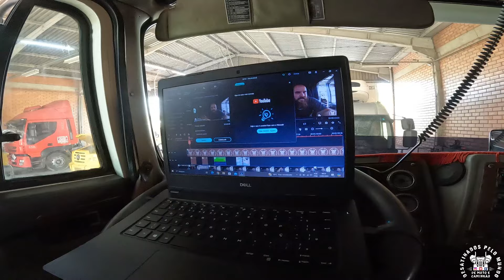Trocando as MOLAS - EP38 / TP05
LINK NOVO CANAL...

FAAALA GALERA BELEZA???
REALIZAMOS o sonho de ter o nosso caminhão, agora realizar o sonho de deixar ele como sempre quis, RESTAURAR e personalizar bem ao estilo norte americano, igual nos filmes que assistia desde criança :D

Participe dessa restauração indicando empresas para parcerias:
Suspensão, Rodas, Ar condicionado elétrico de teto, Peças personalizadas em Inox, Estofaria, Escapamento, Pintura, Alongamento do chassi e um dos maiores desejos, alongar a cabine.

Procuramos também uma empresa para parceria com o implemento para engatar na NAVE...

Caso queira contribuir com pix, agradeceremos em vídeo falando seu nome ou nome do seu canal...

Depois de pronto, um  grande desejo é fazer ações sociais pelo Brasil, já que vai ser um caminhão ÚNICO E EXCLUSÍVO.

LEMBRANDO, continuará as viagens de moto, vai demorar um pouco até tudo se alinhar, mas vai dar boa, queremos carregar a moto junto no caminhão.

E vamos que vamos, contribua também divulgando nosso projeto e canal, valeuuuu...